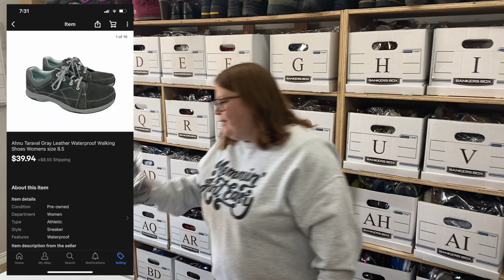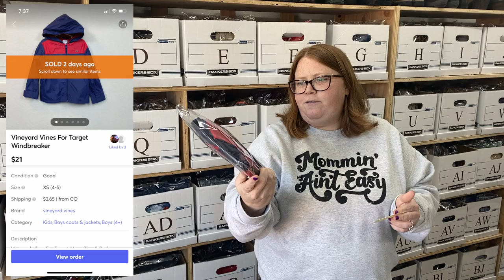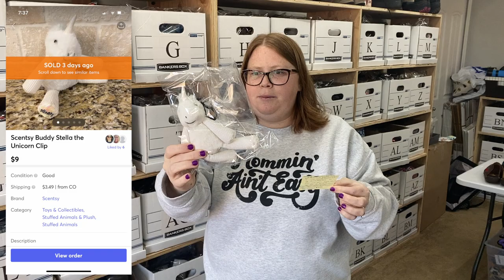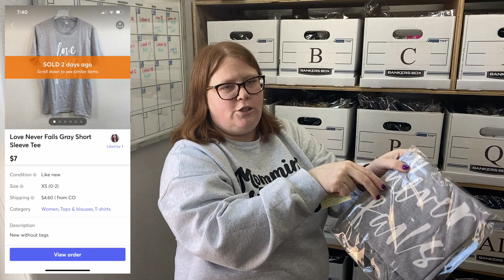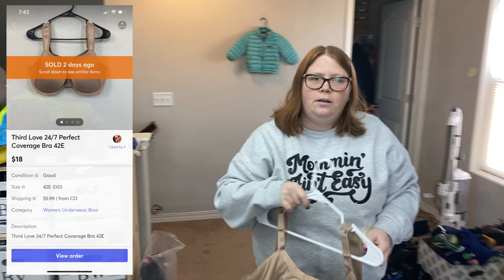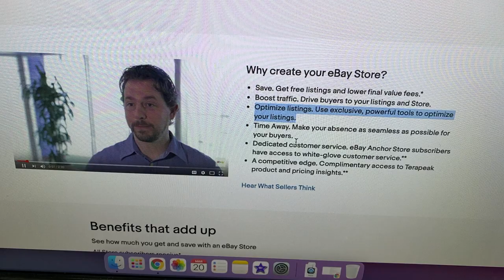What sold! Could these have been worn in the Olympics??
Mailing address:
Ginger Marvin
11605 Meridian Market View Unit 124, PMB 201